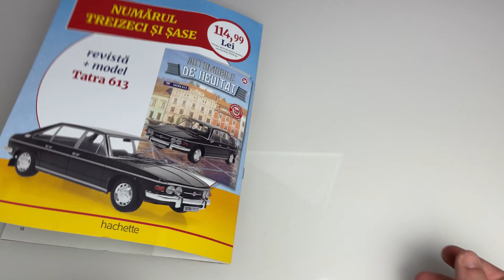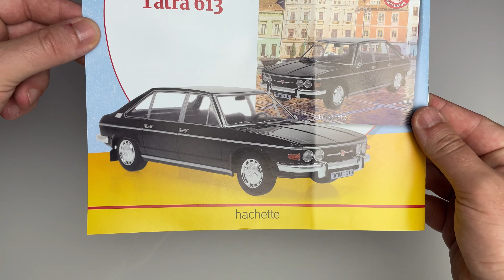1:24 FSO Polonez 1500 - Automobile de neuitat (Nr. 35) - Hachette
1/24 FSO Polonez 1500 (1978) - Automobile de neuitat (Nr. 35) - Hachette